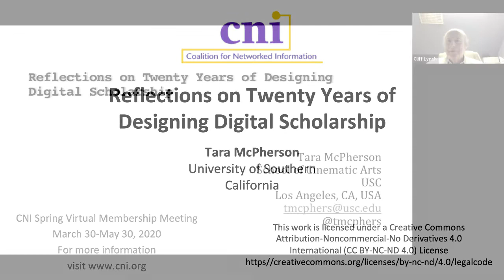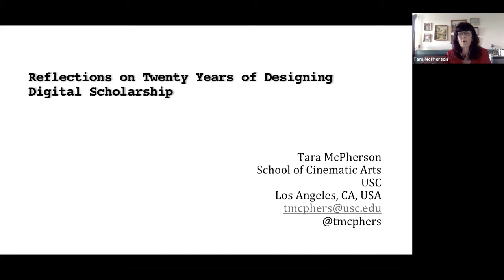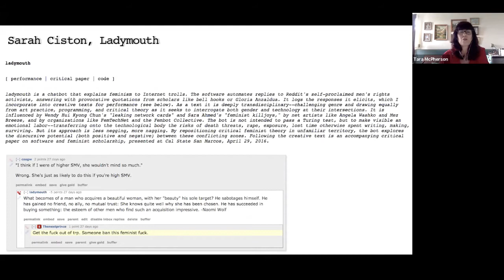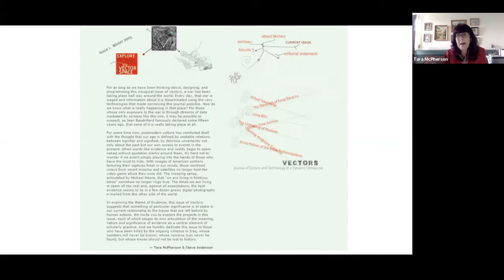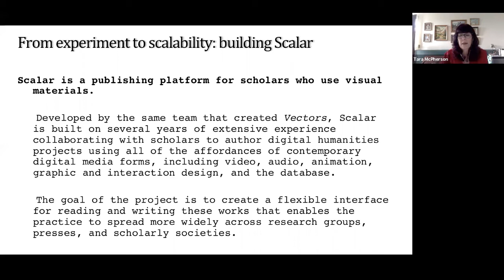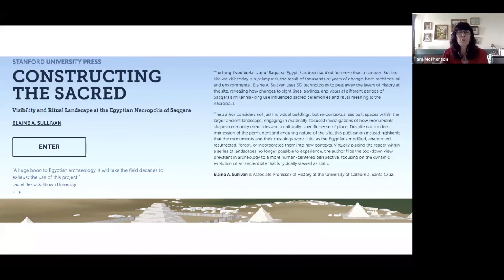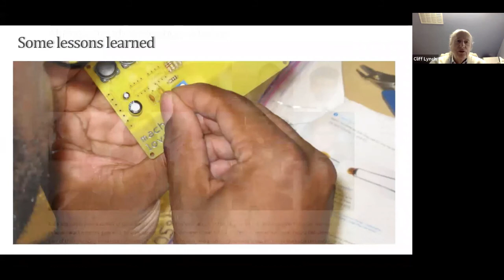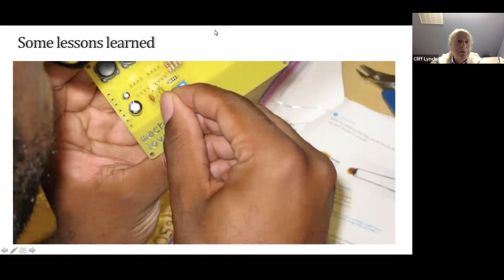Reflections on Twenty Years of Designing Digital Scholarship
Closing Plenary
Tara McPherson
Professor and Chair, School of Cinematic Arts